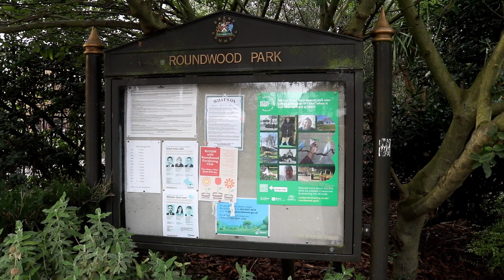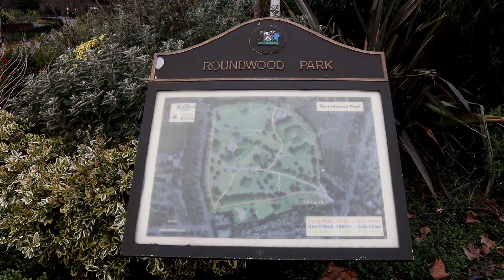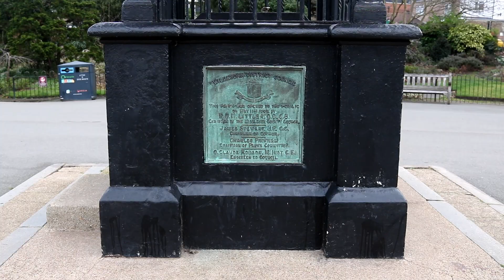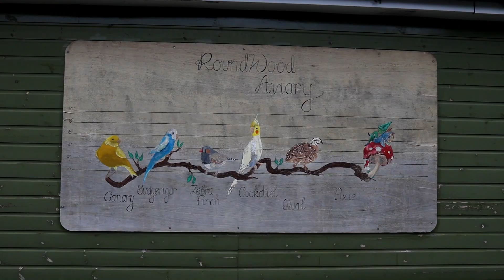Roundwood Park-Willesden-London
An open space with a flower garden, Bowels green Club, Aviary and Basketball  Court